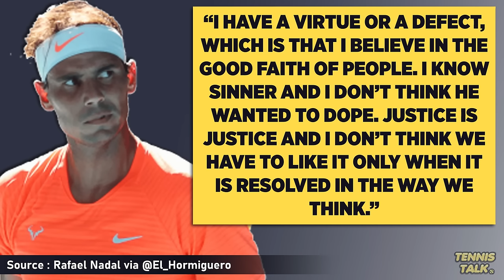Nadal Speaks Out about Sinners Failed Drug Tests | Tennis News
Rafael Nadal has spoke out about the Jannik Sinner failed drug test saga and has supported the decision made by the judge. He believes Sinner is innocent otherwise the powers that be would have found him guilty. Do you agree with Rafa?

0:00 | Intro
0:20 | Nadal Interview
0:52 | Outro